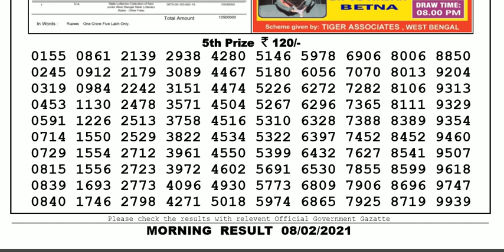Nagaland Lottery Sambad Result | Dear Lottery